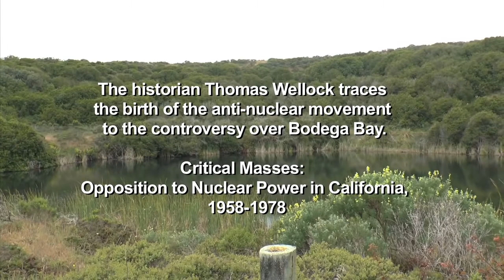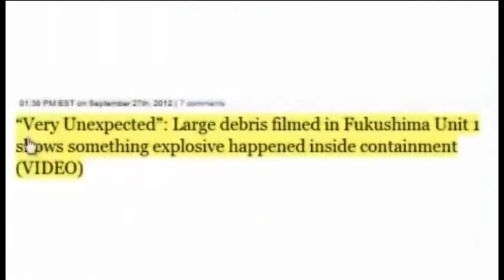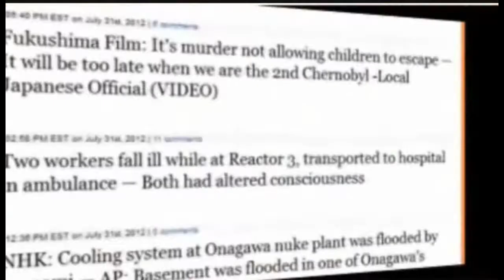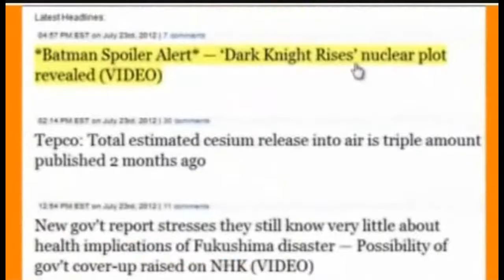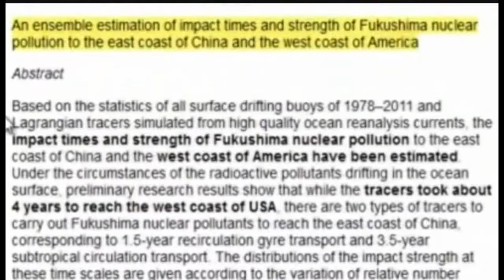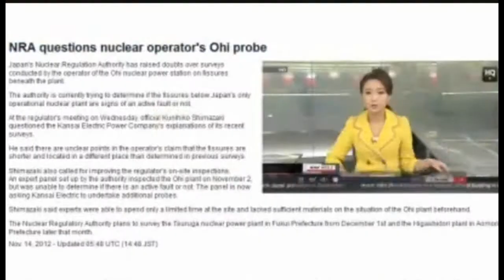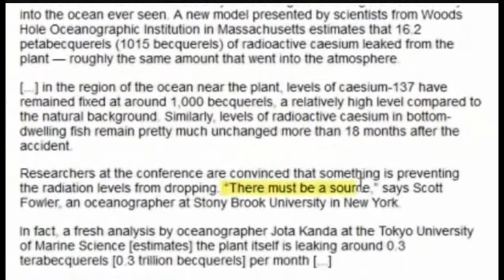PROOF Activism Works! STOP Nuclear Plants Before it's Too Late!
According to some historians, the nuclear free movement was born in the successful 1960s grassroots campaign that prevented Pacific Gas & Electric (PG&E) from building a nuclear power plant directly over the infamous San Andreas earthquake fault at Bodega Head California. A massive excavation was started, which today has become a pond for migrating birds known as the 'Hole in the Head.' A reminder of the power of determined, non-violent citizen action. Fukushima Response Campaign's co-founder John Bertuchi tells the inspiring story.
A compilation of videos in FF using a song I found by Benjamin Orth called Worth it Then available
I really liked his song.  I hope you do too.  (Great Lyrics).
I'm just blowing off a little creative steam.
Would be cool if you could also give credits to Lonnie Ray Atkins (aka projectQUESTION on ccMixter). He's the singer/writer of this song and the song I did is a remix of his vocals. For the link I think it's best if you use this direct link to the song:

4 quakes above M5.0 jolt Japan's east coast — Officials say "no immediate risk" to Fukushima plant — Intensity level reached 4 out of 7 in Fukushima — Study: 'Megaquakes' frequent in Japan history; Evidence of monstrous tsunami several times higher than 3/11 wave (VIDEO)

Navy sailor suing over Fukushima exposure dies from rare cancer near heart — TV: Navy lieutenant retires, says he's unable to use leg muscles due to Fukushima radiation and confined to wheelchair — Both in mid-30s (VIDEOS)

TV: "The largest disease outbreak that we know of ever in the oceans" now hitting West Coast — Potential for "global extinction" — "Affects over 20 species... causing catastrophic mortality" — Expert: One of history's largest wildlife die-offs... signal in ecosystem that something's not right (VIDEO)

Japan Paper: "Horses became weak and died, one by one, from an unknown cause" at farm in Fukushima — Farmer: "There is something seriously wrong going on... This country is going mad, I'm sure something grave is going to happen" — 14 out of 15 newborn horses died last year (PHOTOS)

Officials: Leakage seen on "many" nuclear waste drums in WIPP underground — We think the seals have degraded — Public "should be concerned" about another explosion — 1,000s of radioactive drums now seen as too risky to move (VIDEO)

Official's 3/11 Notebook: Concern half of Japan to be "covered in nuclear waste!... Those 60 and older should be prepared to die" at Fukushima plant — "Fire out of control" at Reactor No. 4

Japan Official: Bottom of reactor vessel suspected to have "broken off" at Fukushima Unit 2 after the explosion, called "catastrophic development... very grave" — Top US Expert: It's inconceivable how melted fuel could be extracted (VIDEO)

Japanese Nuclear Expert: Melted reactor cores not in one piece at Fukushima, as gov't claims — I think nuclear fuel scattered everywhere, stuck to walls — Chernobyl-like sarcophagus may be needed — Nothing has been done, by time they deal with this I'll be long dead

Experts: Disease explosion in West Coast sea stars — "Extinction event" is pretty close — "Epidemic of historic magnitude... threatens to decimate entire population" of species in Oregon — Sudden 50-fold increase in recent weeks — Entire ecosystem could be disrupted — "We have no clue" (VIDEO)

Japan Journalist: Melted nuclear fuel going through Fukushima containment vessels, they don't even know where the 3 reactor cores went — Senior Scientist: I'm being told Japan may never be able to remove radioactive materials from site; 'Solution' may be to leave it in place (AUDIO)

Japan Nuclear Professor: It's feared Fukushima fuel pool to "collapse in" at any time; "Any scale of accident is possible" — Expert warns ice wall increases risk that reactor units will move or shift; Buildings 'very precarious' even without frozen barrier being constructed (AUDIO)